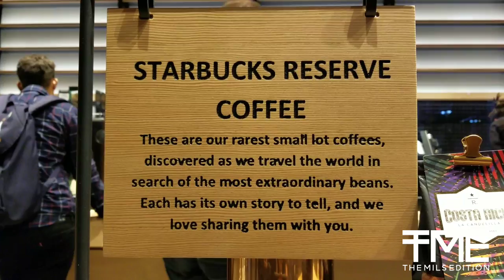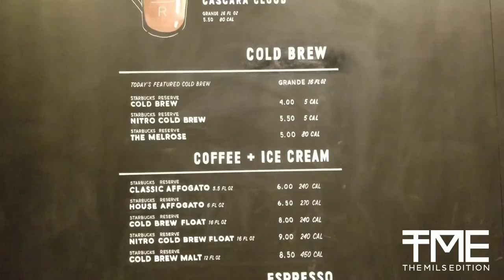Starbucks Reserve Bar is NOT A CHAIN?! EMilio Mils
Starbucks Reserve Bar is NOT A CHAIN?! Yea I know. I was skeptical as well, but then I showed up to the Starbucks reserve bar in Downtown Sacramento beside the Golden 1 Center and the Downtown Commons. Sacramento is home to a lot of things. Trees, Kings and now a Starbucks Reserve Bar. This place actually looked really cool. Will Starbucks stay on trend with the reserve bars or will the chain reputation be too much to overcome?